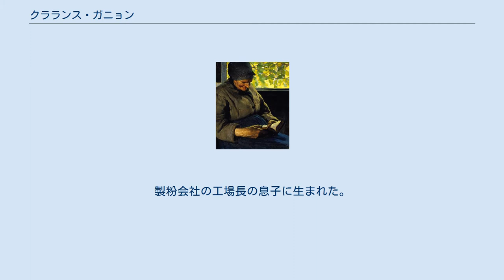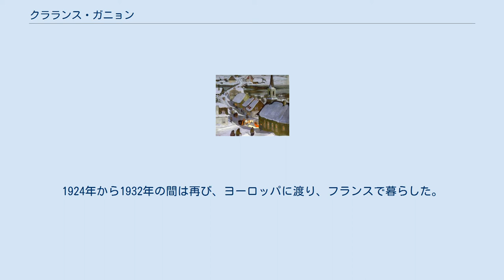クラランス・ガニョン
クラランス・ガニョン（Clarence Alphonse Gagnon, R.C.A.、1881年11月8日 - 1942年1月5日）は、フランス系カナダ人の画家、イラストレータである。
カナダ、ケベック州のローレンシャン高原やシャルルヴォワ地域を描いた風景画で知られる。
 モントリオールで生まれた。
製粉会社の工場長の息子に生まれた。
父親はガニョンを会社員にさせたかったが、イギリス生まれの母親は絵画を学ぶことを支援した。
1897年からモントリオールのモントリオール美術協会(Art Association of Montreal)の絵画教室でウィリアム・ブリムナーに学んだ 。
その後修行のためパリに渡り、1904年から1905年の間、アカデミー・ジュリアンでジャン＝ポール・ローランスに学んだ。
その後フランスやイタリアを旅して、1909年にカナダに戻った。
 ケベック州のベー・サン・ポール(Baie-Saint-Paul) に住み、多くのカナダの自然や人々を描いた。
特に雪に覆われた冬の風景を描くのを得意とした。
 1914年のルイ・エモンの小説、『白き処女地（Maria Chapdelaine）』の挿絵も描いた。
1922年にカナダ王立美術アカデミー(the Royal Canadian Academy of Arts )の会員に選ばれた。
1924年から1932年の間は再び、ヨーロッパに渡り、フランスで暮らした。
ガニョンの指導を受けた画家にはルネ・リシャール(René Richard:1895–1982) らがいる。
1942年にモントリオールで没した。